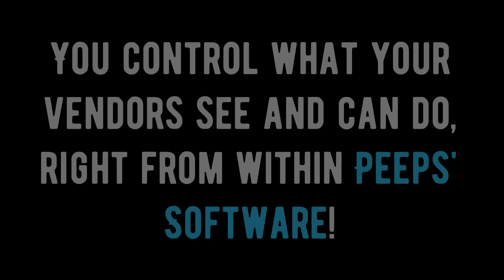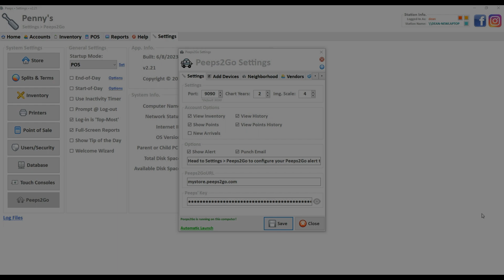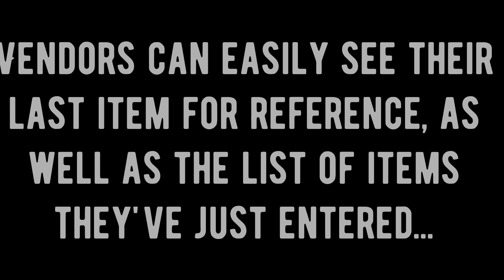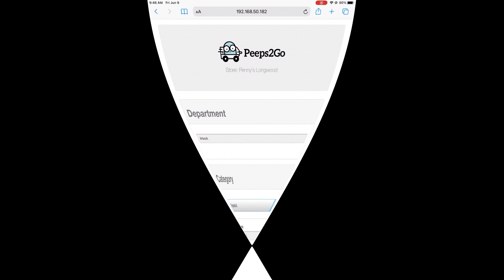Peeps2Go • Antique Mall Vendor Home, Account Overview & Adding Inventory